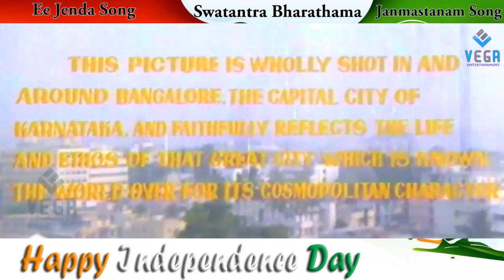Happy Independence Day 2015 Video Song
Watch   Happy Independence Day 2015 Video Song